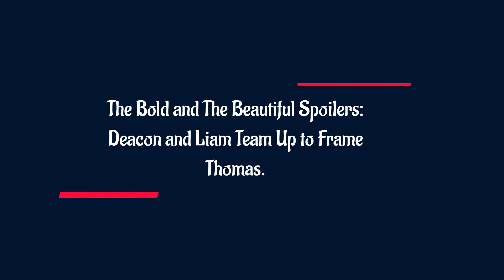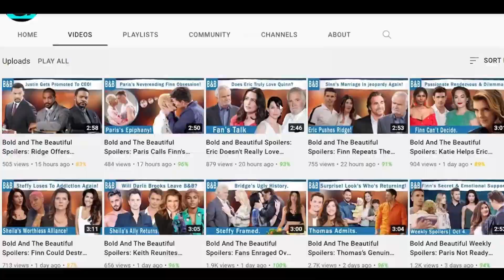A Dangerous Partnership- Deacon and Liam's Plot Against Thomas: The Bold and The Beautiful Spoilers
As per the spoilers, Hope Logan will soon confide in her father and let him know about Steffy Forrester’s concerns. So, what if Liam and Deacon end up forming a plan to frame Thomas for something in the name of protecting Hope? Liam wants to save his marriage and Hope from falling into Thomas’ obsessive web while all Deacon wants is the safety of his daughter. So, maybe it’s possible for them to team up and unfairly frame Thomas.